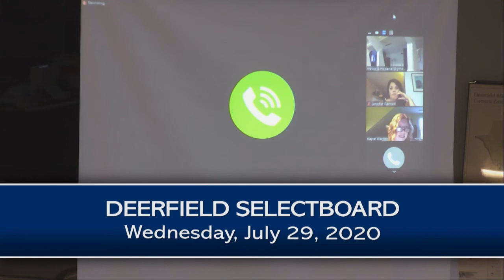Deerfield Selectboard - July 29, 2020